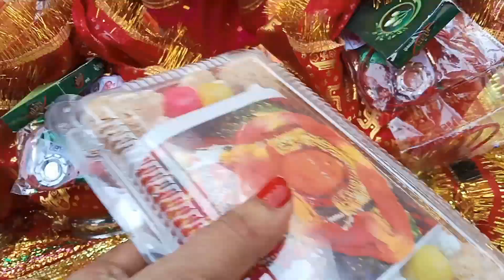Bamleshwari mata mandir 🙏 बमलेश्वरी मा दर्शन,डोंगरगढ़,छत्तीसगढ़।full detail#@vlogsbyshravani8604